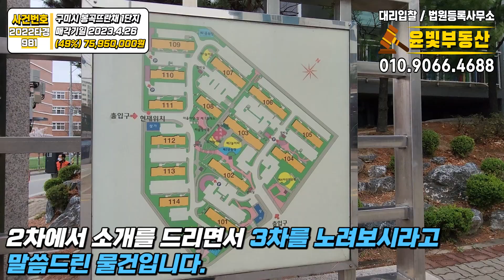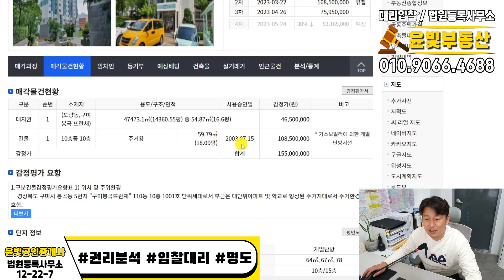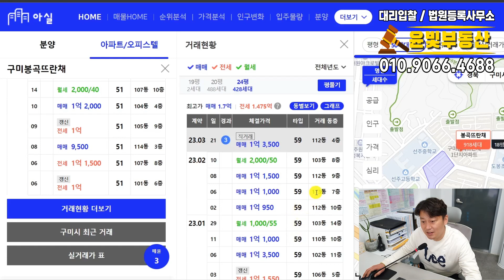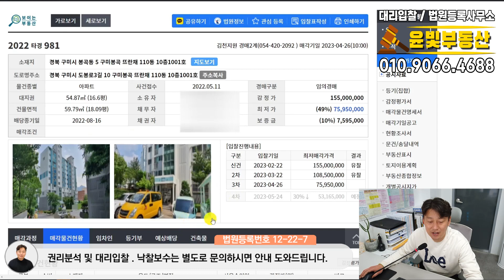아파트소액경매투자 초중고 도보5분거리 반값경매 최저매각가 7595만 2022타경981